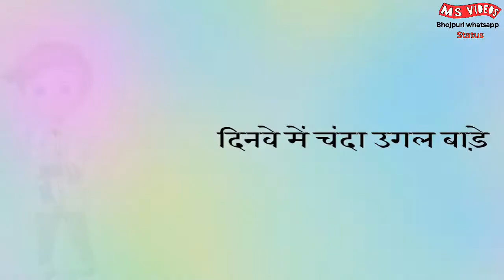Din ve me chanda ugal bade chhat pr || bhojpuri status || whatsapp status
This Bhojpuri status for you and you all stayed with me